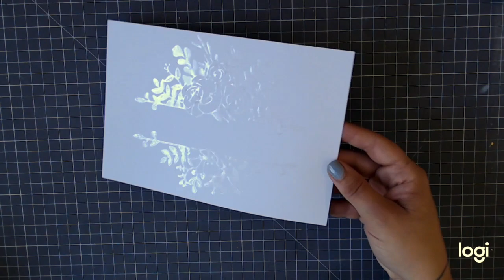USING DOUBLE SIDED ADHESIVE DIE CUTS | RAINBOW GLITTER CARD MAKING IDEAS | DIE CUTTING TECHNIQUES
USE UP ALL THOSE LOOSE GLITTERS YOU HAVE LYING AROUND ON YOUR DIE CUTS. JUST CUT YOUR DESIGN FROM DOUBLE SIDED ADHESIVE SHEETS AND GLITTER AWAY!

Hi! I'm Claire from Thirsty Brush. I share with you techniques and ideas you can try at home in your stamping, card making and crafting projects.

Thirsty Brush Products used in this video.

Join me back on Create & Craft TV 31st May 2020 for a fantastic show full of fun and demonstrations. UK Channel 863 SKY, 748 Virgin and 95 Freeview. Also available at createandcraft.com

Claire xxx